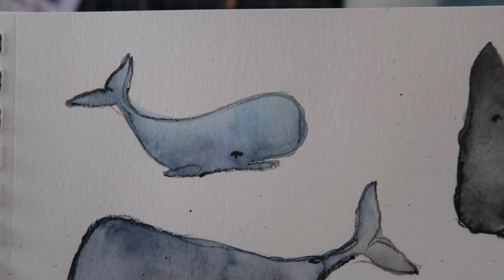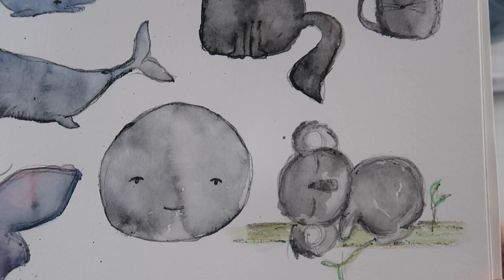DIBUJOS con ACUARELAS y LÁPICES ACUARELABLES 🔹 TÉCNICA LIBRE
P A N I C U L A T T A

Tenía abandonado este canal! Pero bueno, no he tenido tanto tiempo, ya sabéis.

El vídeo de hoy más o menos lo habéis decidido vosotros.
Hace un par de semanas o tres, os hice una encuesta en Instagram (@laurainguz) donde os pedía que me dijeseis cositas que podía dibujar, así que dibujé algunas de vuestras ideas, las que más me apetecían!

He usado mis acuarelas Schmincke y los lápices acuarelables Bruynzeel Design. El cuaderno es de Cansanson papel de acuarela 300gr.

No esperes un vídeo con una técnica perfecta, ni mucho menos, hice lo que me salía sin preocuparme demasiado por el acabado o si la técnica es correcta o no.

Que fluya!

E N L A C E S    A F I L I A D O S    A M A Z O N
(Revisa los links antes de comprar)

ACUARELAS SCHMINCKE AKADEMIE

LÁPICES ACUARELABLES BRUYNZEEL DESIGN DE SAKURA
CAJA DE 48

CAJA DE 24

PAPEL CANSON AQUARELLE 300GR

TRÍPODE HAMA

TABLETA GRÁFICA
WACOM

iPad 2018
128 GB

APPLE PENCIL

GRABACIÓN PARALELA
IPHONE XS 250GB

LAURA BENITO
Apartado de Correos 10
28232, Las Rozas
Madrid, ESPAÑA